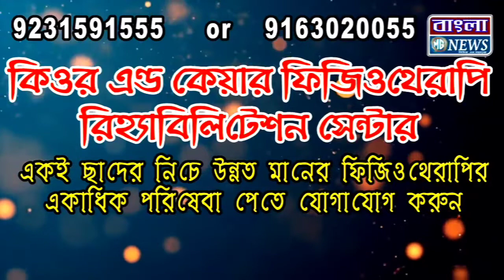নিম্নচাপের ভ্রুকুটির মধ্যেই বিশ্বকর্মা আরাধনার প্রস্তুতি